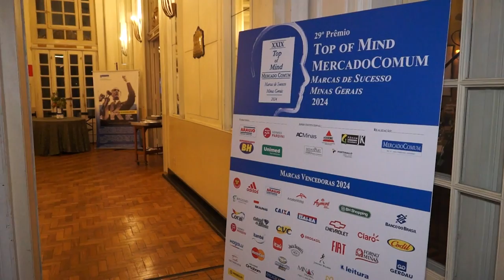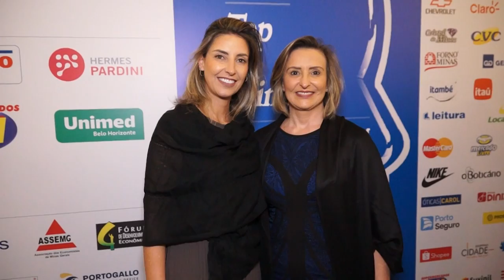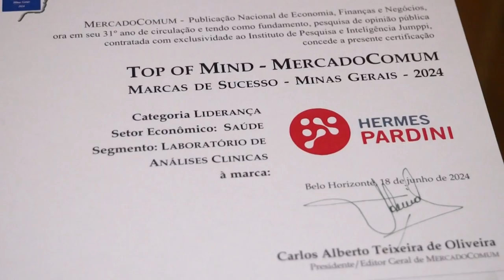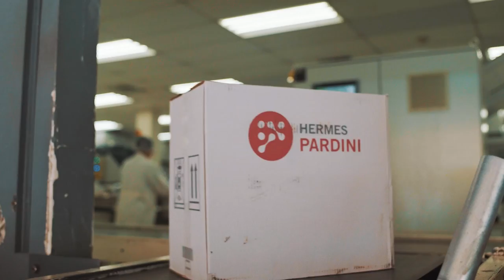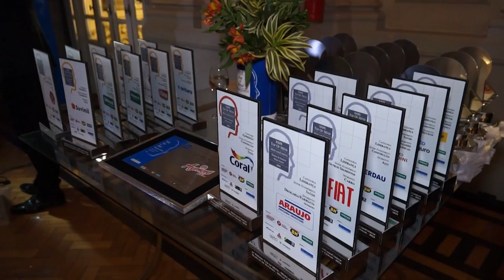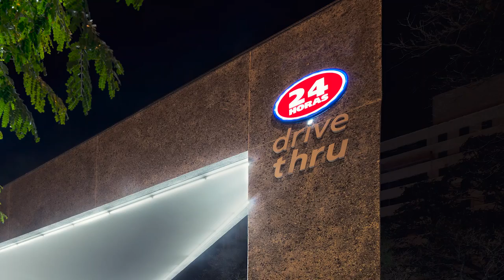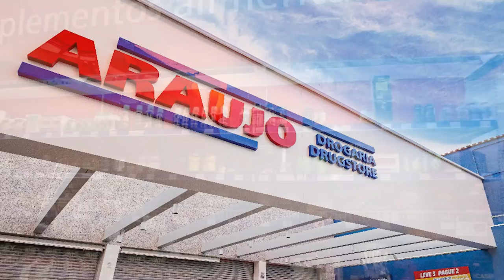29° Prêmio Top Of Mind - Mercado Comum - Marcas de Sucesso Minas Gerais - 2024